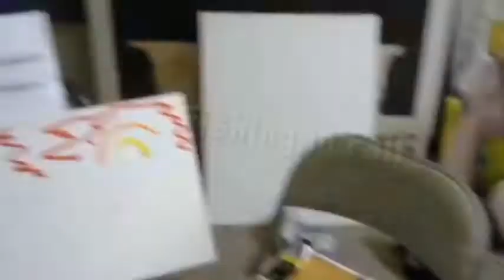Brian Drake Paints Fishing in Fall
Acrylic paint on canvas with no reference photo. Painting condensed to 7 minutes.